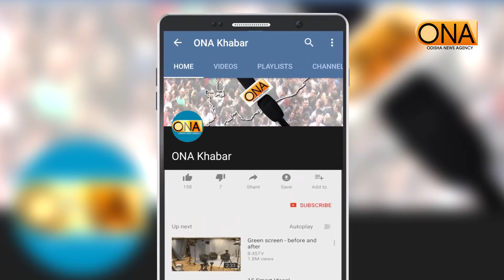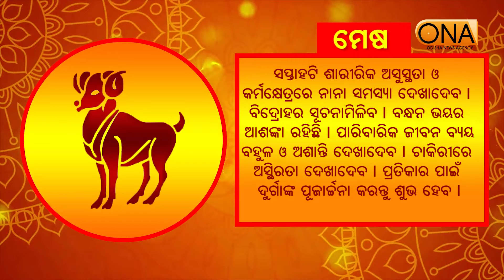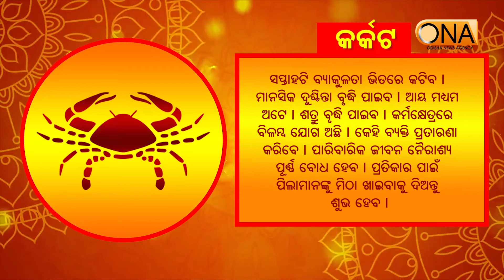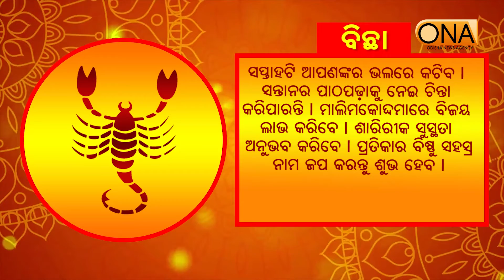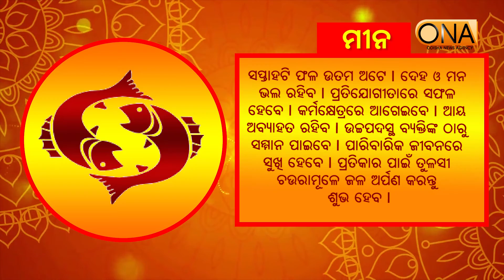Weekly Rasifala || 13rd June 2021 || ONA KHABAR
Weekly Rasifala.